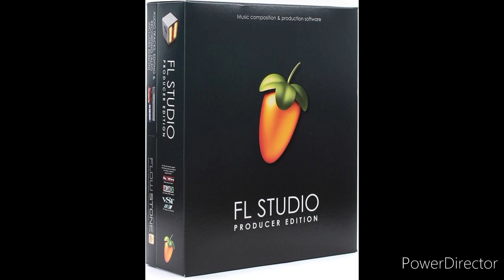"Xmas Bounce" (Video Game Music Concept) Pop Type Beat. CHRISTMAS SPECIAL!!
Let me know what y'all think. Enjoy and Happy Holidays!